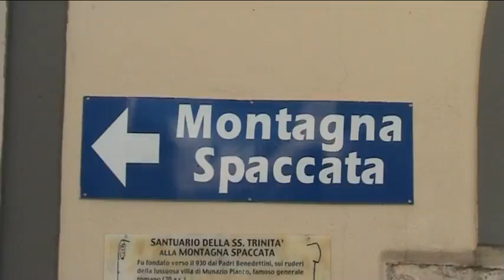Gaeta Frammenti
Frammenti di una breve vacanza a Gaeta